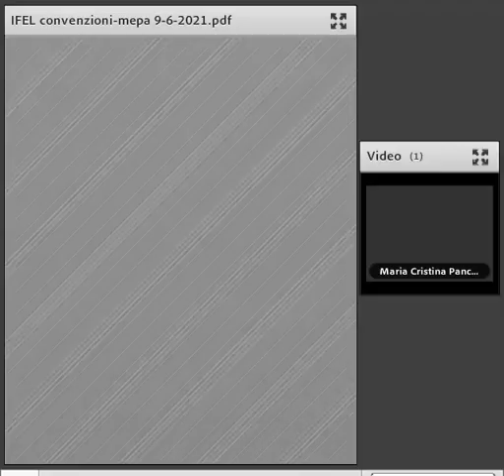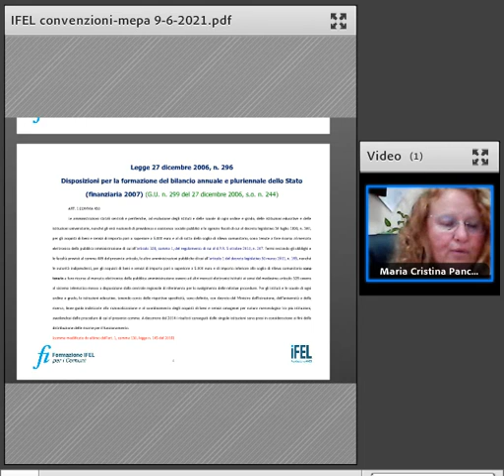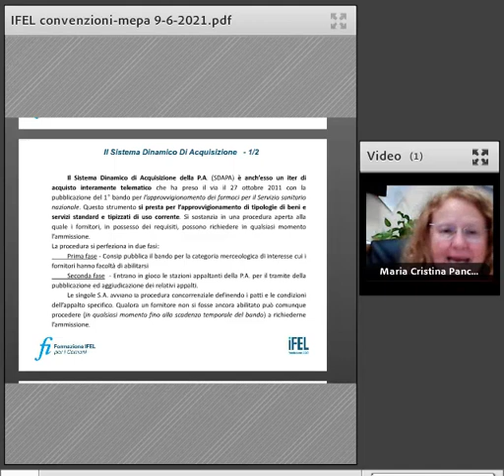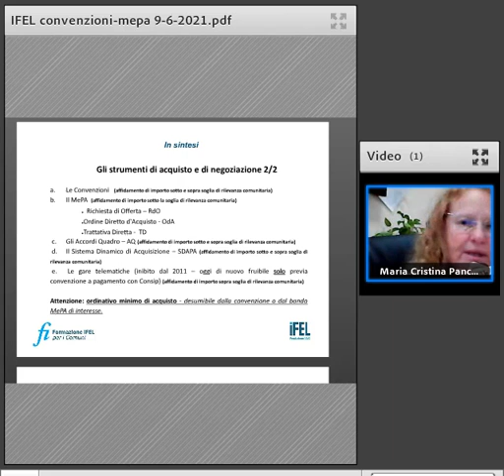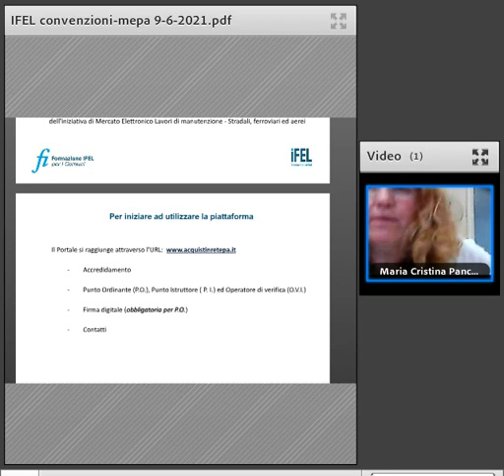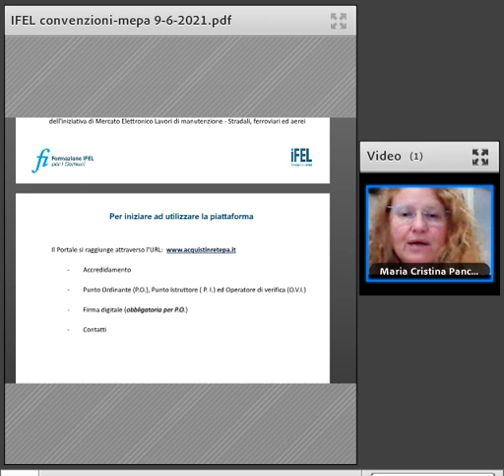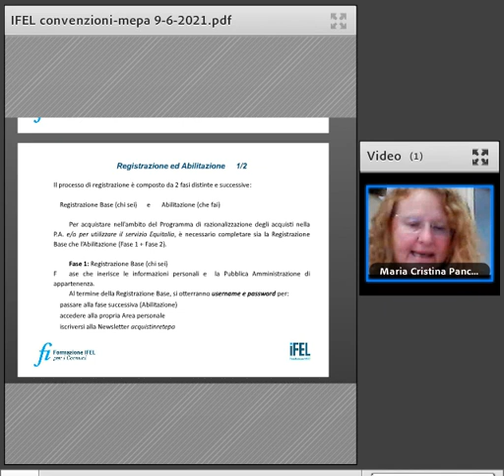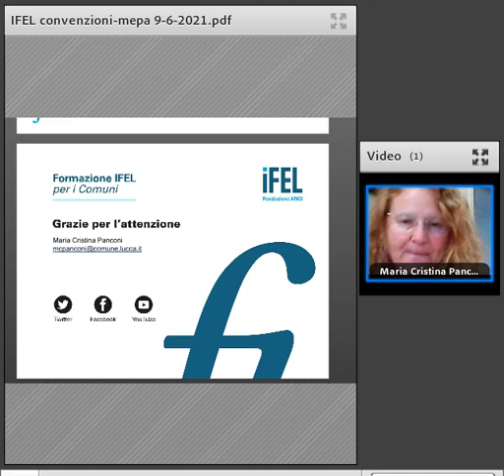09/06/2021 - Focus sulle procedure telematiche: come utilizzare le convenzioni e il MEPA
L’Osservatorio Investimenti comunali della Fondazione IFEL, all’interno delle attività di Supporto ai processi comunali di investimento realizzate attraverso la convenzione con il Ministero dell’Economia e delle Finanze e il Ministero dell’Interno, organizza il ciclo formativo "Gli appalti: istruzioni per l'uso" specificatamente rivolto a funzionari e dipendenti di stazioni appaltanti di enti locali con meno di 5 anni di anzianità di servizio.
Il ciclo, completamente gratuito, si svolge interamente online e comprende un percorso strutturato in 6 incontri più 2 attività laboratoriali.

Il sesto incontro intende focalizzarsi in particolar modo sulle procedure telematiche. Chi ha a che fare con le procedure d’appalto, infatti, non deve conoscere solo le norme ma deve saper utilizzare le piattaforme, gli strumenti di acquisto e gli strumenti di negoziazione. Il focus sulle procedure telematiche si propone di inquadrare gli obblighi di utilizzo degli strumenti di acquisto e di negoziazione messi a disposizione da Consip e dai soggetti aggregatori, fornendo indicazioni pratiche per l’utilizzo delle piattaforme, in particolare per quelle più complesse e quindi meno utilizzate, quali ad esempio la richiesta di offerta (RdO) con offerta economicamente più vantaggiosa. In particolare, durante l’incontro verranno trattati i seguenti punti:

- le convenzioni, il MePA, la Consip, i soggetti aggregatori;
- obbligo di acquisto tramite MePA: tra norme speciali e regime derogatorio Covid;
- strumenti e funzionalità messe a disposizione dalla piattaforma acquistinretepa.it;
- i nuovi bandi di abilitazione del Mercato Elettronico (art. 3 comma 1 lett. bbbb);
- le iniziative pubblicate recentemente sulla piattaforma;
- funzionalità di ricerca dei meta prodotti e dei beni e servizi;
- la selezione delle imprese sul MePA;
- l’ordine diretto (OdA);
- la trattativa diretta (TD);
- richiesta d’offerta (RdO) con criterio di aggiudicazione: prezzo più basso;
- richiesta d’offerta (RdO) con criterio di aggiudicazione: offerta economicamente più vantaggiosa.

RELATORI

Maria Cristina Panconi -  Responsabile Stazione Unica Appaltante, Provveditorato, Economato e Contratti del Comune di Lucca